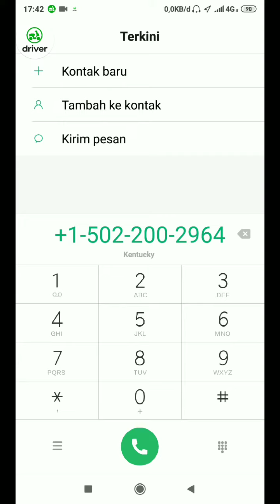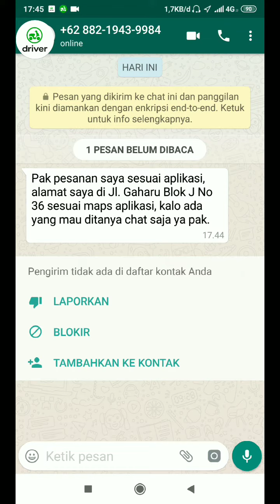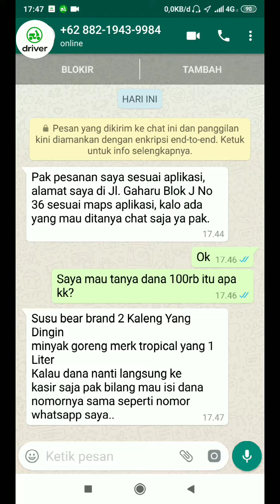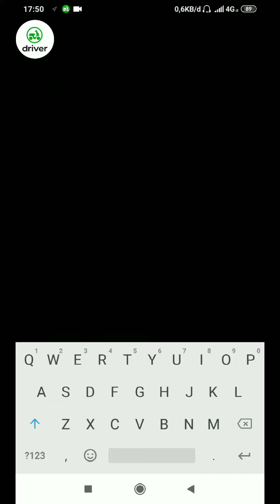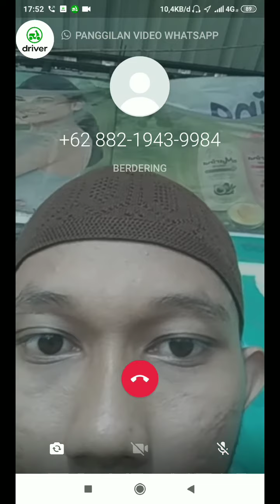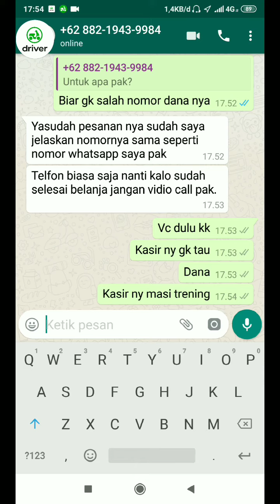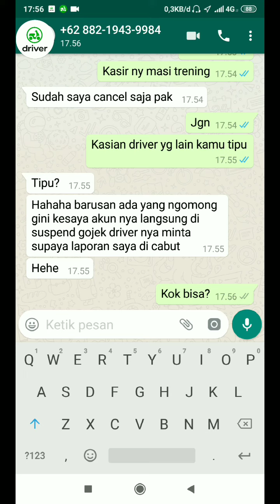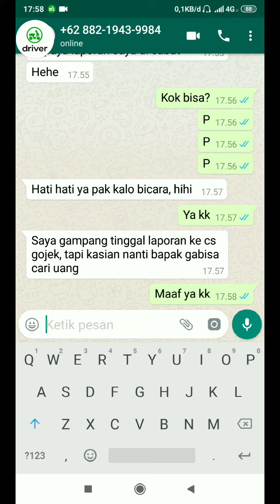ORDERAN FIKTIF GO-SHOP BERALIH KE WhatsApp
Orderan fiktif melalui goshop sudah sering terjadi dan marak sasaran nya adalah para driver ojek online.
Vidio ini menjadikan pelajaran buat semua yg menonton
Nonton sampai habis ya biar faham